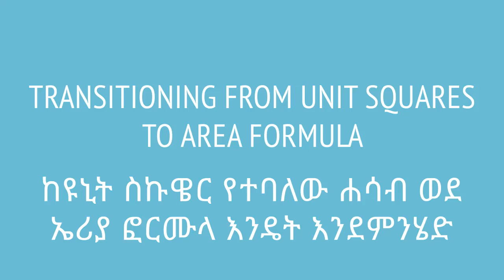Transitioning from unit squares to area formula | ከዩኒት ስኩዌር የተባለው ሐሳብ ወደ ኤሪያ ፎርሙላ እንዴት እንደምንሄድ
Now that we have learnt how calculating area came to be, we learn how to use the formula. This video is based on Unit 5 of Grade 7 of the Ethiopian curriculum. The academic videos published under Saquama (Education for Ethiopia) are in line with the Ethiopian curriculum.

አሁን ኤሪያ ወይም ስፋት እንዴት እንደመጣ ስላወቅን ወደፎርሙላው እንሄዳለን። ቪድዮ የተሰራው በ7ኛ ክፍል ሒሳብ ምዕራፍ 5 ላይ ተመስርቶ ነው። በሳቋማ (ኤጁኬሽን ፎር ኢትዮጵያ) ስር የተለቀቁ የቀለም ትምህርት ቪዲዮዎች ከኢትዮጵያ ስርዓተ ትምህርት ጋር የሚስማሙ ናቸው።